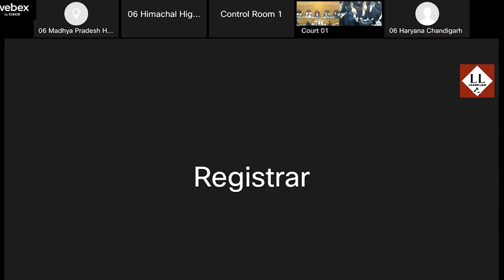Watch Supreme Court Live | Maharashtra Political Crisis | Learn Law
Please contact our WHATSUP SUPPORT NO. 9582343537 in order to provide you the best available solution.

लर्न लॉ देखने के लिए धन्यवाद।

लोन डिफ़ॉल्ट होने पर क्या होता है | KYA LOAN DEFAULT HONE PAR JAIL JATE HAI | Learn Law

Advocate Rukhsar Ahmad
(High Court of Delhi)